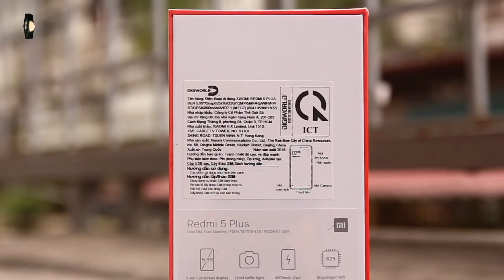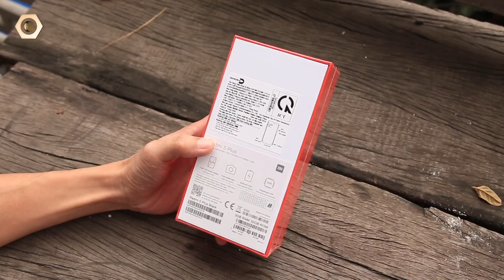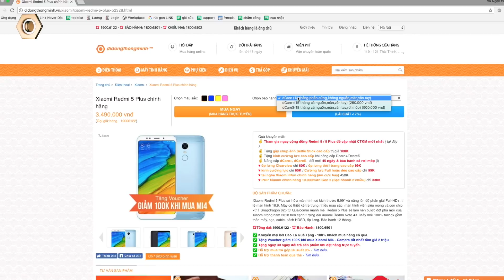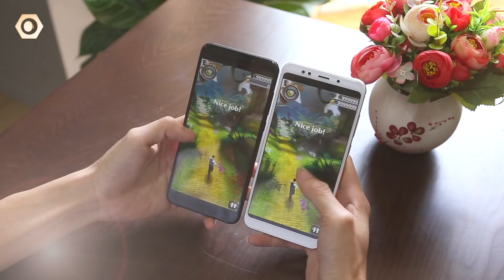Tư vấn Redmi 5 Plus - Chọn hàng chính hãng hay nhập khẩu???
Hiện tại đang có 2 phiên bản Xiaomi Redmi 5 Plus là phiên bản Nhập khẩu với mức giá rẻ hơn đi kèm nhiều sự lựa chọn về bộ nhớ hơn; và phiên bản Chính hãng của Digiworld với mức giá cao hơn 500K.
   Liệu người dùng nên chọn phiên bản nào để phù hợp với nhu cầu bản thân nhất??? Video này sẽ giải quyết thắc mắc của bạn!
- Link tham khảo sản phẩm Redmi 5 Plus Nhập khẩu giá chỉ từ 3490K

- 119-121 Thái Thịnh - Thịnh Quang - Đống Đa - Hà Nội
- 208 Xã Đàn - Phương Liên - Đống Đa - Hà Nội
- 95 Xuân Thủy, Cầu Giấy Hà Nội
- 65 - 95 Hàm Nghi - Thanh Khê - Đà Nẵng
- 392 Hoàng Diệu - Phường 5 - Quận 4 - TP.HCM
- 602 Lê Hồng Phong - Phường 10 - Quận 10 - TP.HCM
- 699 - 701 Lê Hồng Phong - Phường 10 - Quận 10 - TP.HCM
- 325 Hoàng Văn Thụ - Phường 2 - Quận Tân Bình - TP.HCM
- 482 Quang Trung - Phường 10 - Quận Gò Vấp
- 55 - 58E đường 3/2- Xuân Khánh - Quận Ninh Kiều - Cần Thơ
- 467 Lương Ngọc Quyến - TP.Thái Nguyên
- 56 Trần hưng Đạo, TP Hải Dương
- 12 Điện Biên Phủ, TP Hải Phòng